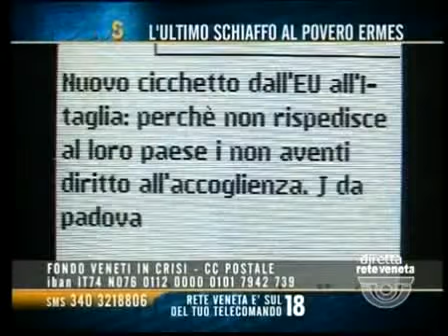Massimo Vidori a Focus, Rete Veneta, il 23 febbraio 2016 - video 2/4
Massimo, Max Vidori, neo consigliere nazionale di Indipendenza Veneta, il 23 febbraio 2016 ospite nella trasmissione "Focus" di Rete Veneta, condotta da Luigi Bacialli. Video 2/4